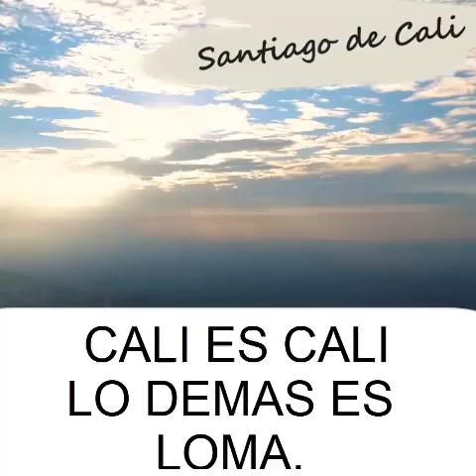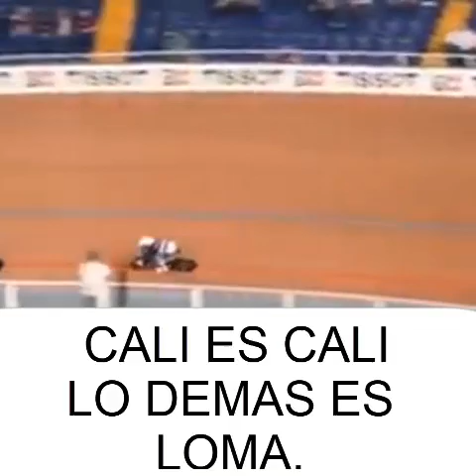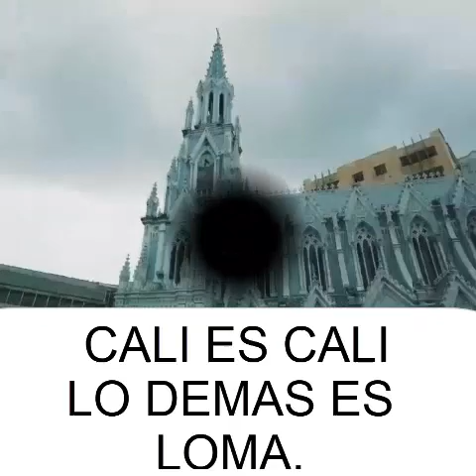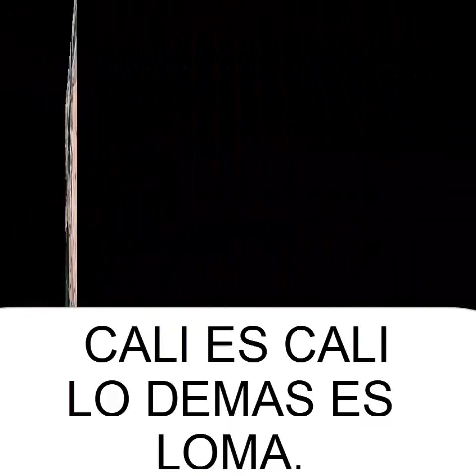Cali es Cali lo demás es Loma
Cali es Cali lo demás es Loma OrgullodeCali SantiagodeCali Cali CaliCo SoyValleVe ValledelCauca Colombia Turismo.

Queremos Dar a conocer la Ciudad de Cali y sus puntos clave en el sector turístico. Así como sus Patrimonio Arquitectónico.